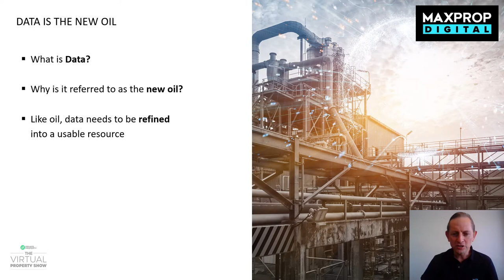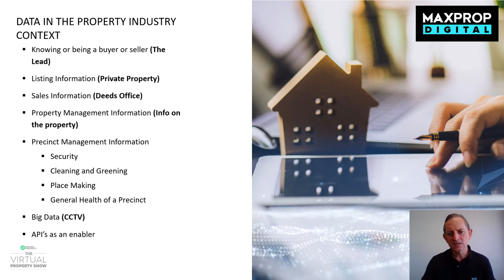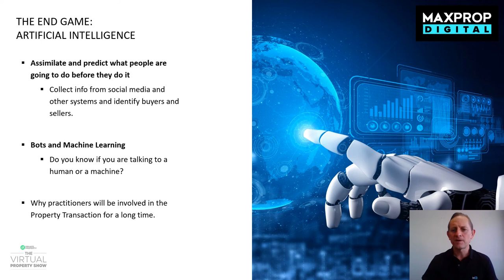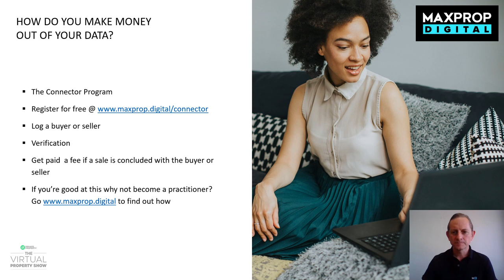How To Make Money Out Of Knowing A Buyer Or Seller | VPS Reloaded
How to make money out of knowing a buyer or seller

• Data is the new oil
• Data opportunities in the context of the property industry
• How to make money out of your data

Presented by, Edwin van Niekerk, Chief Executive Officer @MaxpropDigital